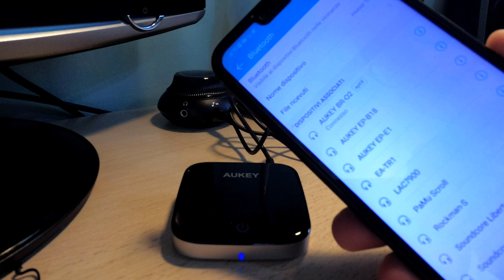Aukey BR-O2 Ricevitore/Trasmettitore Bluetooth: la recensione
Link articolo